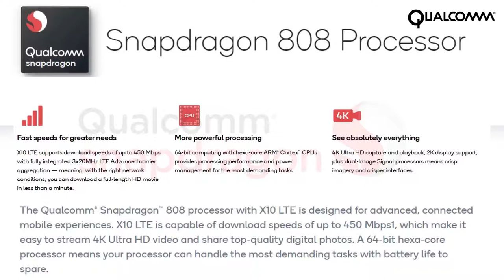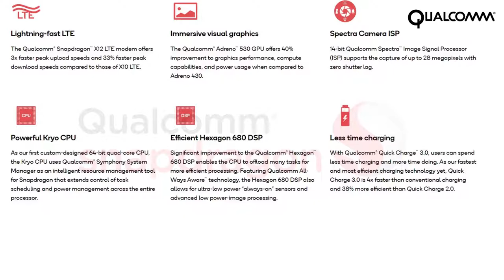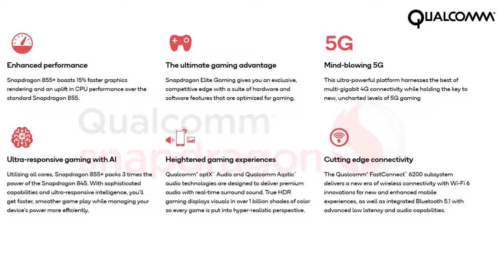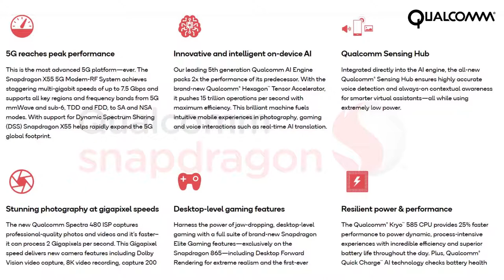Evolution Of Snapdragon 800 To Snapdragon 865 5G (800 Series )